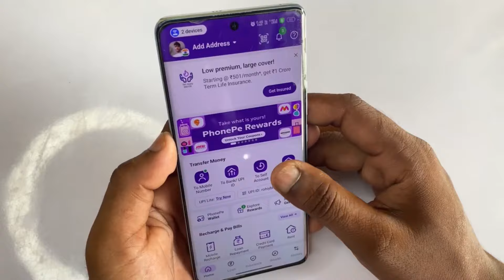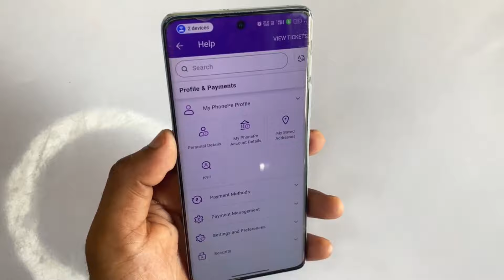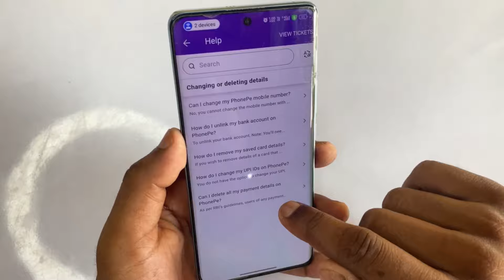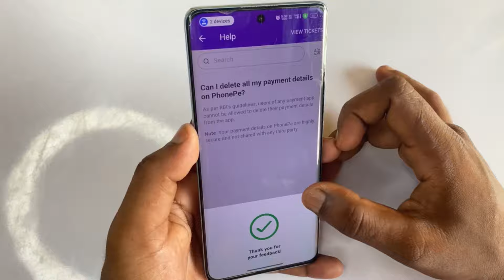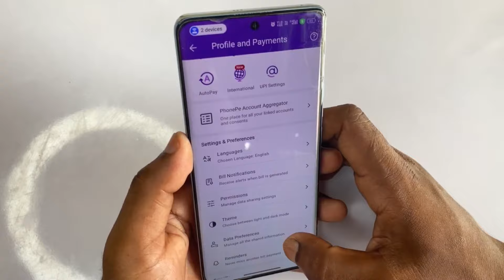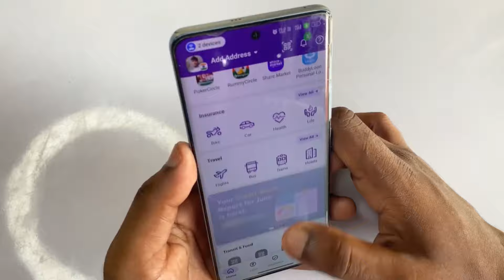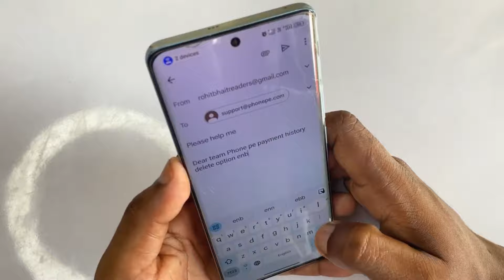Phonepe Transaction History Kaise Delete Kare | How To Delete Phonepe Transaction History 2025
1.up super tech
2 How To Delete Phonepe Transaction History 2025
3.Phonepe Transaction History Kaise Delete Kare
4.how to delete phonepe transaction history 2024
5.phonepe transaction history kaise delete kare 2025
6.how to delete phonepe transaction history 7.how to delete transaction history in phonepe 2025
8.phonepe transaction history kaise delete kare
9.phonepe transaction delete kaise kare 10.phonepe history kaise delete kare
11.phonepe ki history kaise delete kare

🔀 Important Note 👇👇🔰

🔀 Your Questions 👇👇🔰
1.up super tech
2 How To Delete Phonepe Transaction History 2025
3.Phonepe Transaction History Kaise Delete Kare
4.how to delete phonepe transaction history 2024
5.phonepe transaction history kaise delete kare 2025
6.how to delete phonepe transaction history 7.how to delete transaction history in phonepe 2025
8.phonepe transaction history kaise delete kare
9.phonepe transaction delete kaise kare 10.phonepe history kaise delete kare
11.phonepe ki history kaise delete kare